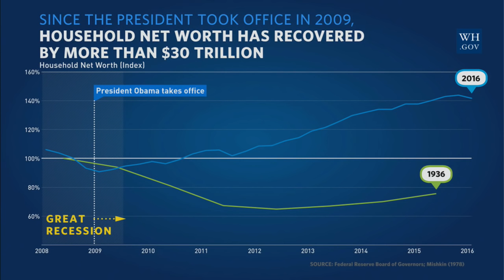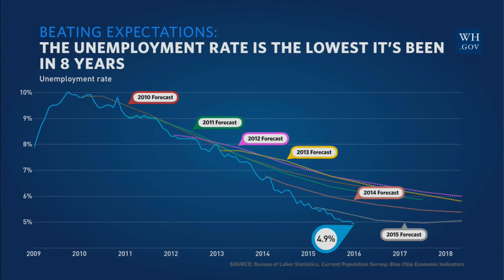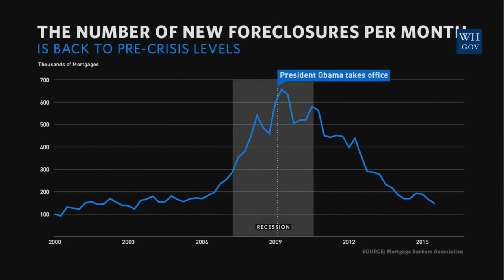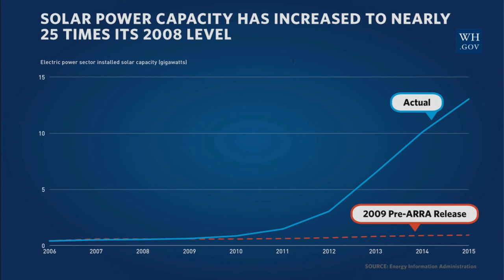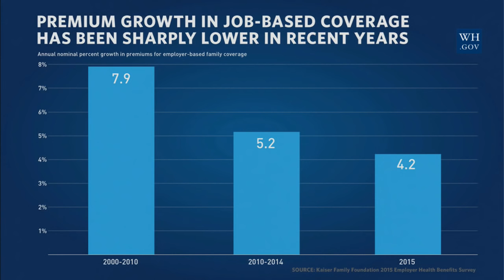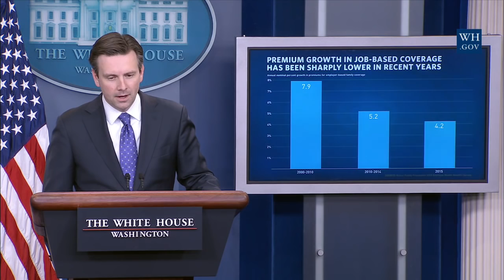2/25/16: White House Press Briefing